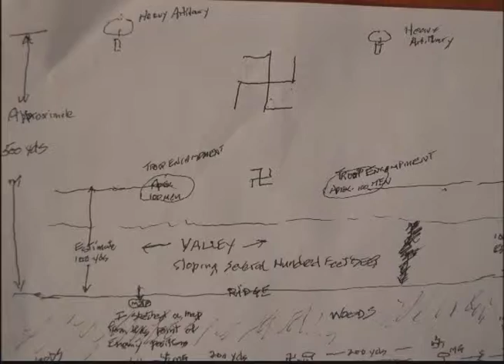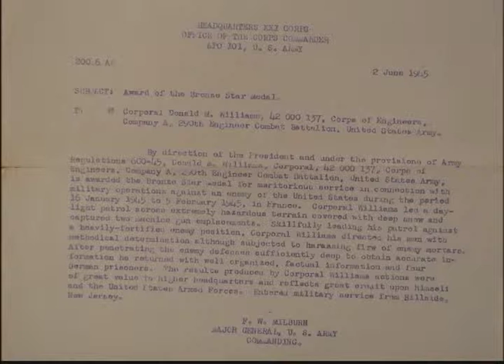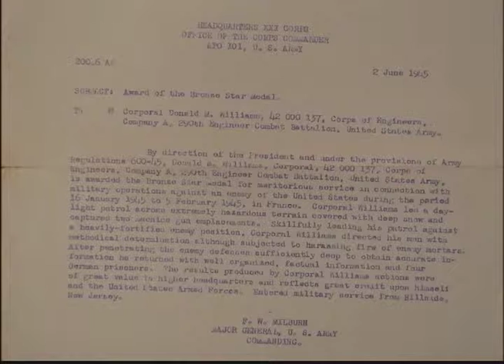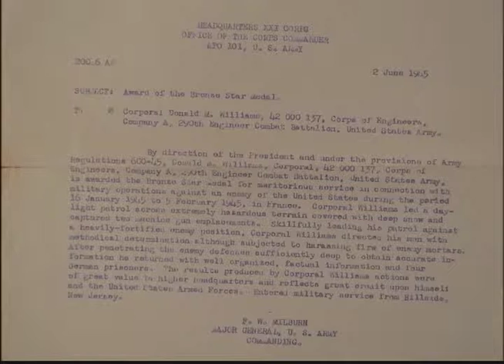The Veterans Forum - Donald Williams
This is the story of Donald Williams, who served in the Military with  The United States Army as a Combat Engineer from 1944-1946 during World War II.